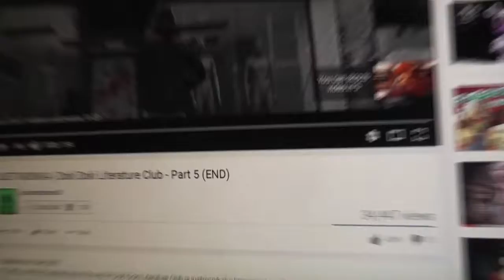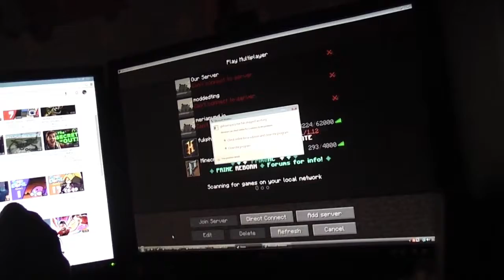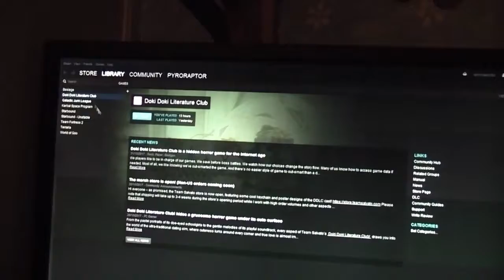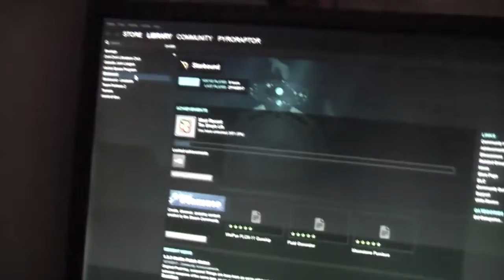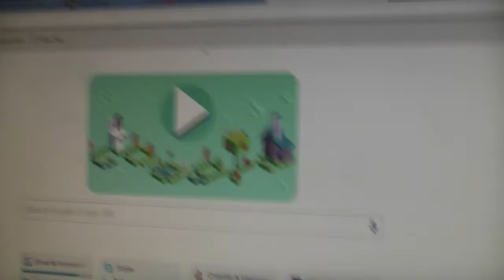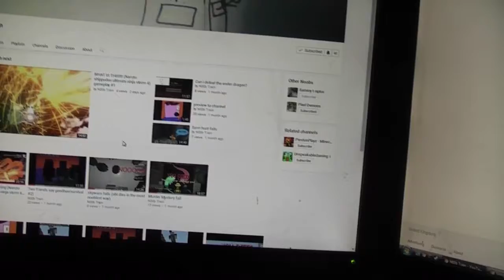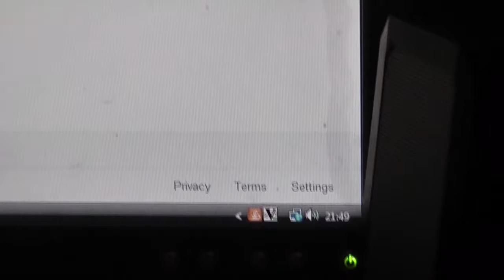Sammy T advent day 5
late but tell me wat 2 dooooo

become a peepo